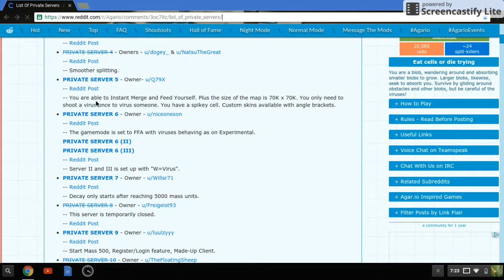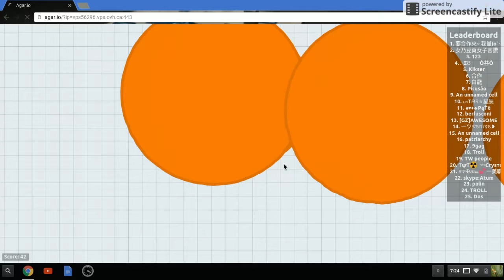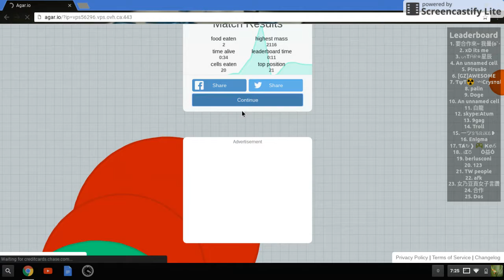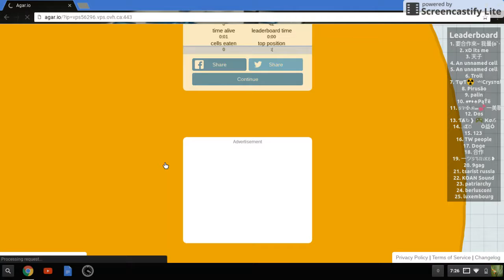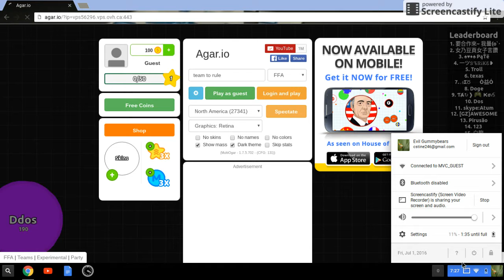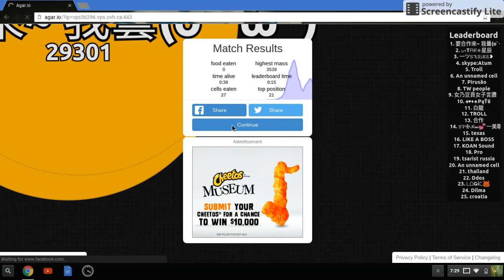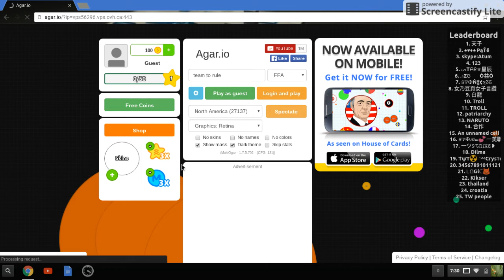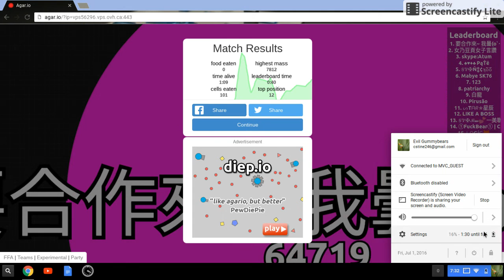Failing at agario privet servers | *must see* RAGING AT THE GAME!!!!!!!!!!!!!!!!!!!!!!!!